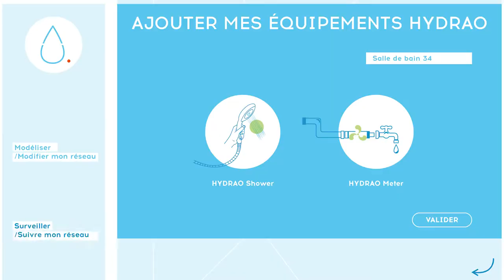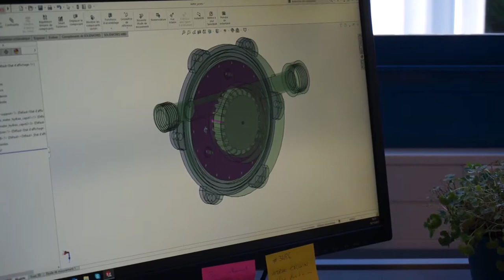Hydrao en levée de fonds sur LITA.co (ex 1001PACT) !